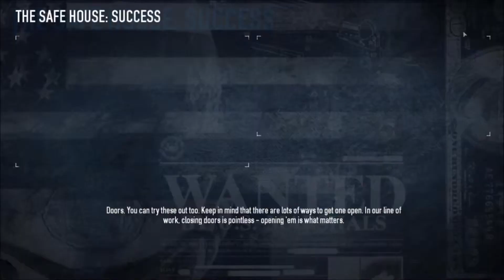Queen Plays: Our House of Safety - Payday 2 Beta